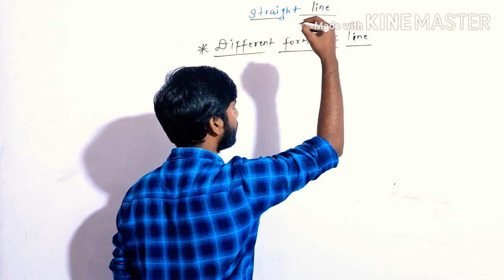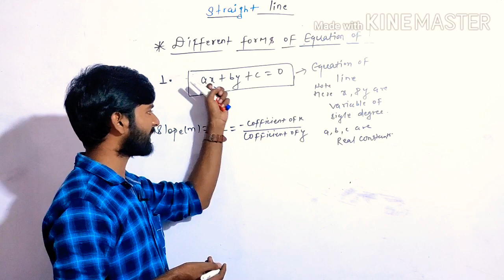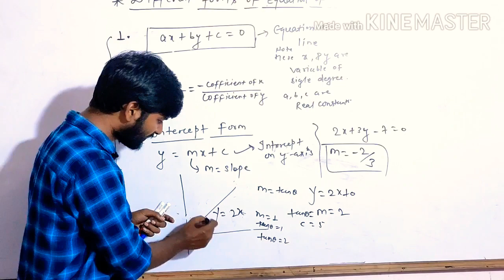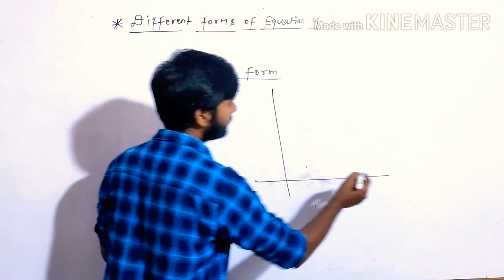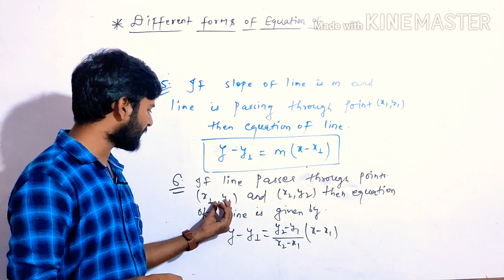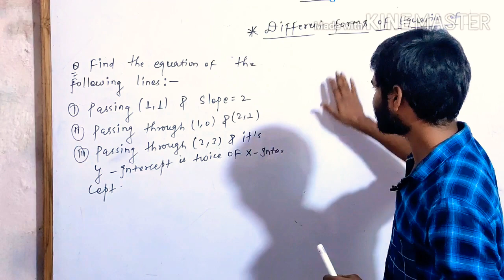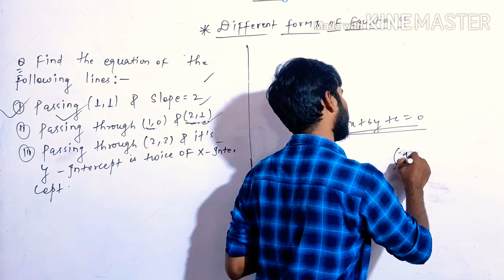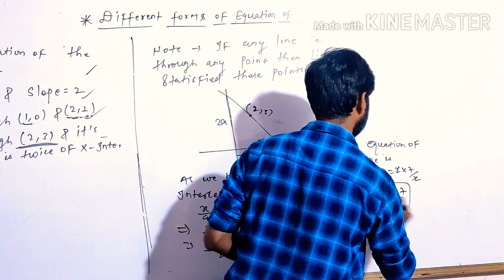Different form of Equation of line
Co -ordinate. geometry different form of Equation of line